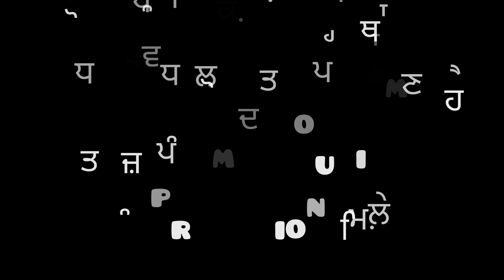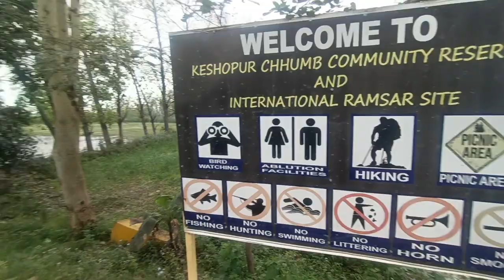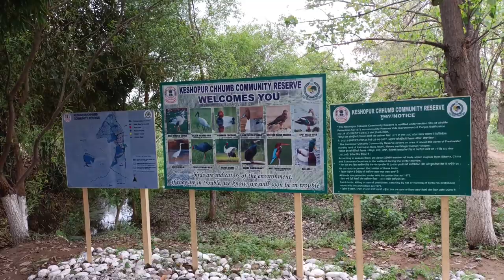keshopur Bird Sanctuary Gurdaspur Punjab !! Punjab Tourism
The Keshopur-Miani Community Reserve is located in the State of Punjab. The Reserve is a mosaic of natural marshes, aquaculture ponds and agricultural wetlands maintained by the annual rainfall runoff. It is heavily human-influenced, and includes a series of managed fishponds and cultivated crops such as lotus and chestnut. This management helps support a variety of flora, with 344 species of plants recorded in the area. In this way, the Site is an example of wise use of a community-managed wetland, which provides food for people and supports local biodiversity. Threatened species present include the vulnerable common pochard (Aythya ferina) and the endangered spotted pond turtle (Geoclemys hamiltonii). The Department of Forests and Wildlife Preservation, Punjab, forms the management committee.

Administrative region:

Gurdaspur district of Punjab

Bird Sanctuary Gurdaspur
Famous Places of Punjab
Best Travel Blog
Wet Place of Punjab

Ghudda Singh
Flop Youtuber
Baba Sandwich Gopi
Navdeep Brar
Jaan Mahal Videos